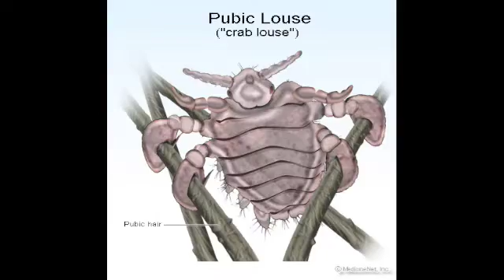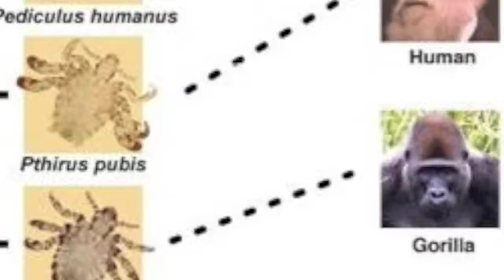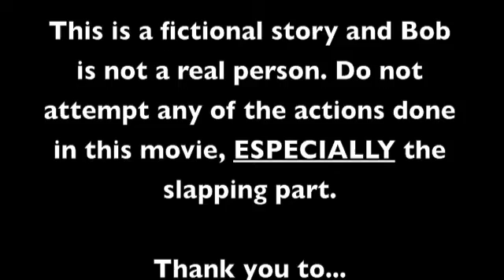Pubic Lice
My health project on Pubic Lice, the STD. The warning is actually meant to say to not view this unless you are OLDER than 12 not younger.